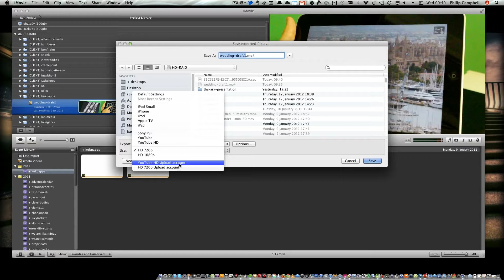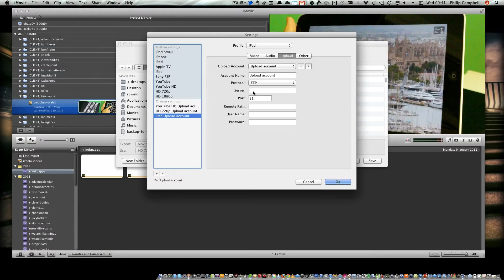using the elgato turbo 264 HD with your old mac pro or macbook pro laptops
my mac pro is over five years old now and compressing hd videos can be quite the chore as my cpus are really quite old now and are really in need of an upgrade.  we look at a quick way of adding on some more encoding power by using a usb dongle that does all the h264 encoding on the chip away from your cpu and speeding up your encoding times